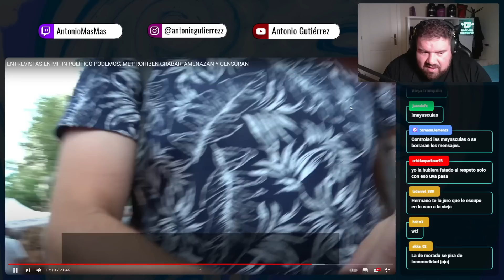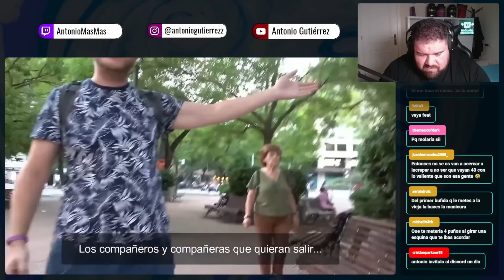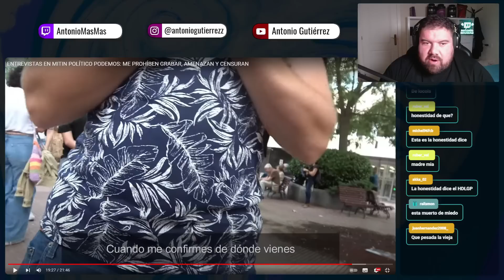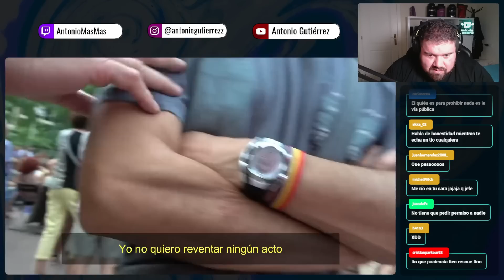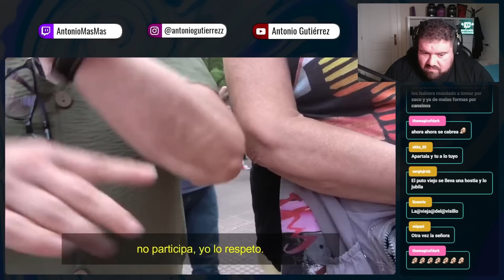EXPULSAN A RESCUE DE CHARLA DE PODEMOS